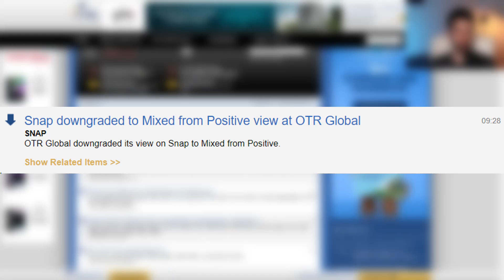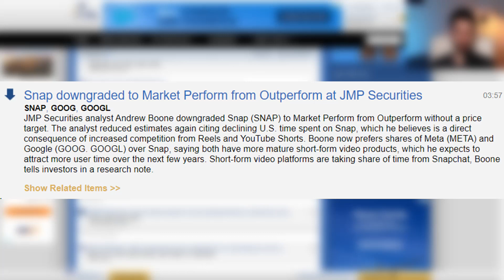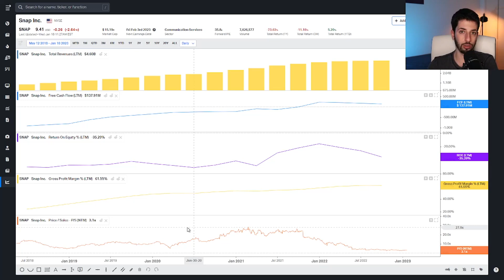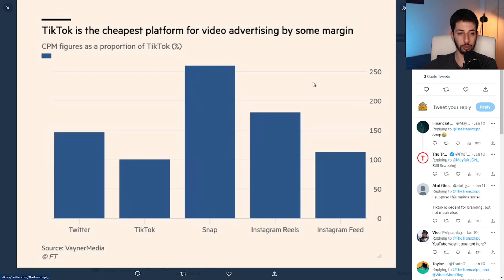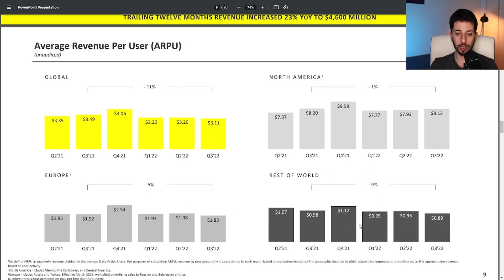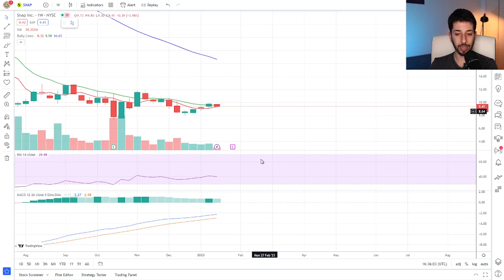Is Snap Stock a Buy Under $10? | SNAP Stock Analysis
In this video, I will talk about Snap stock, which saw its stock crash over 70% in 2022. The company's growth is decelerating while expenses have increased and in an environment where ad-spending is low, things could get worse for Snap before they get better.